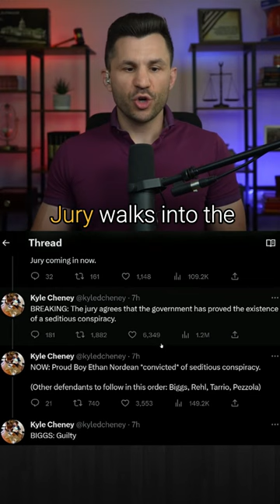Pezzola was NOT Part of the Conspiracy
The jury found Dominic Pezzola was not part of the seditious conspiracy.